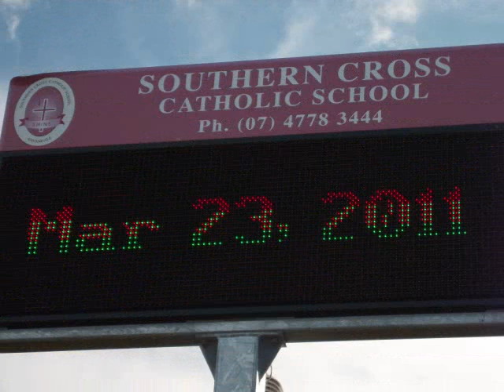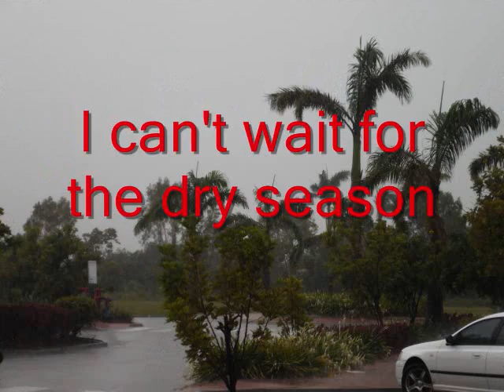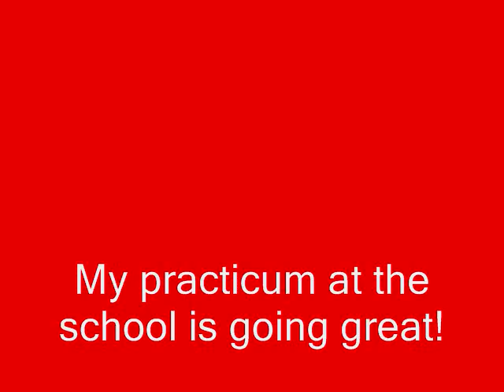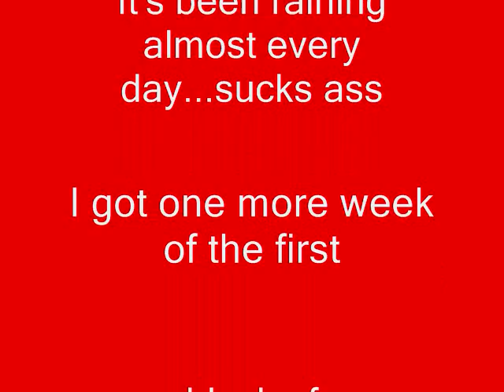Australia Video Blog #6.wmv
Australia Video Blog #6: The adventure continues...